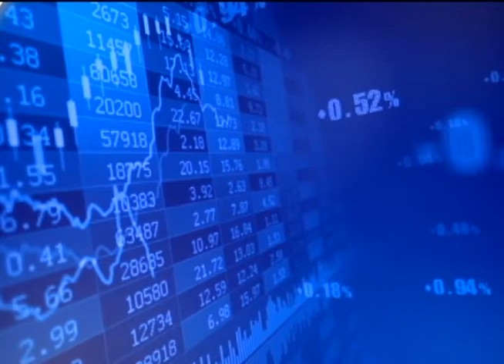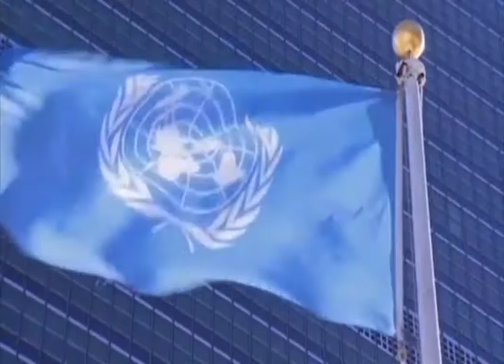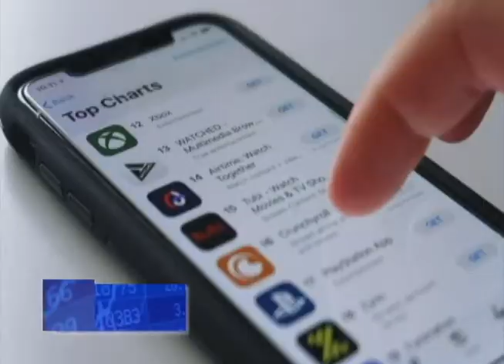DATOS 4.0 - Martes 28 septiembre de 2021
🔹 Instagram pone en pausa planes para niños y adolescentes.
🔹 ONU informó sobre secuelas de la pandemia y aspira recuperación global a través del turismo.
🔹 Directora financiera de Huawey en libertad luego de 3 años de detención domiciliaria.
🔹 TikTok alcanzalos mil millones de usuarios mensuales activos.
🔹 Cesta alimentaria alcanzó en agosto la cifra de mil millones de Bolívares equivalentes a 232,80 dólares.